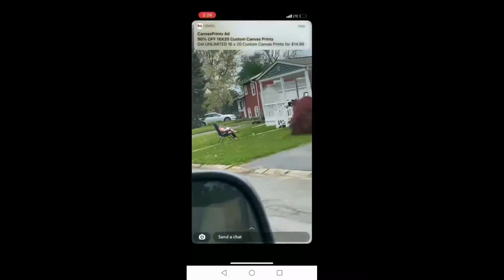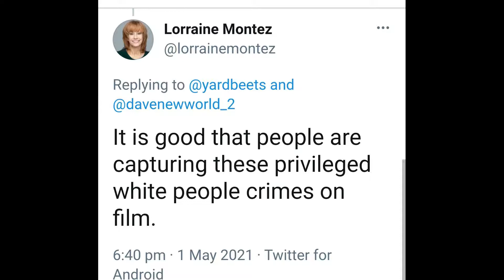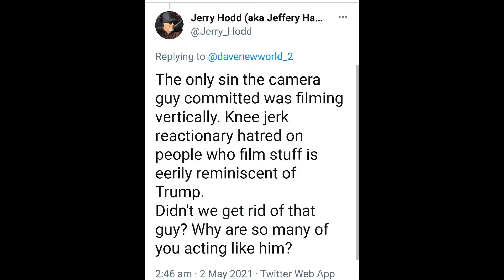Twitter is a toxic cesspool.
Twitter users being . . . .